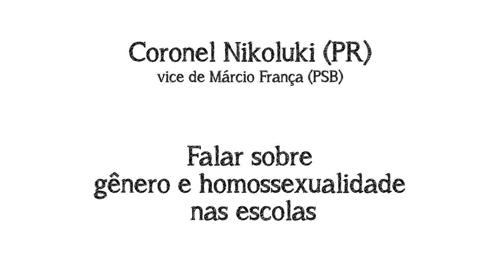Coronel Nikoluki - Questões de gênero nas escolas